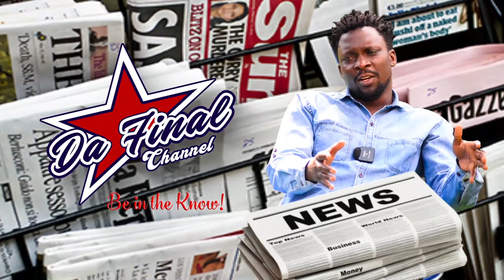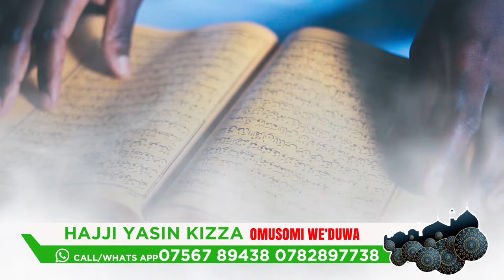EBYA SPICE DIANA NE JENKINS MUKASA EKIZIBU KIKINO. EMASAKA PLU NE NUP KITOKOTA. BETWEEN THE LINES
TRENDING STORIES